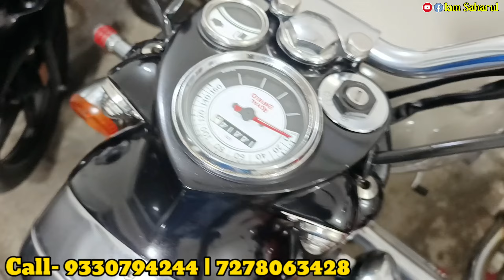Second Hand Bike Showroom In Baruipur | Finance Available | All Model Bike Available | Iam Saharul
Address- Sitakundu (Baruipur), Baruipur, (Baruipur 4No. station Theke 10Min), South 24 Parganas, West Bengal
            Hastag:-👇
iam Saharul
2nd hand Bike Showroom In Kolkata
Bike Bazar
Rs 200
Bajaj Pulsar
Bajaj
Yamaha YZF-R15
Bajaj Auto
MOTORCycle
Bajaj Pulsar NS 160
Sports Bike
Showroom
Baruipur Sitakundu second hand bike
Baruipur Second Hand Bike showroom
Bharat Bike Point
Baruipur Bharat Bike Point
Baruipur Second Hand Bike
second hand bike in west bengal
Mtb
how to buy a bike
buying a bike
what to look for when buying a used motorcycle
what to look for when buying a used mountain bike
used road bike
used bikes
best used road bikes to buy
jharia used vehicle second hand bike car
used bike buying guide
Buying a motorcycle
what to look for when buying a used bike
Buying a used motorcycle
Buying a used road bike
buying a used mountain bike
hand bike
Two wheeler
Second hand bike app
Car bazar
Flipkart second hand bike
Bajaj gadi
Yamaha saluto
Yamaha alpha
Baruipur turning Point
Super bike Collection
Second hand sports bike in Kolkata
Apache motorcycle
RTR apache
TVs showroom
bajaj showroom
Maruti showroom
Super bike showroom
Kawasaki ninja
Ktm Adventure
TVs sport clutch fitting
used bike price in bangladesh
buying a used bike
what to look for when buying a used dirt bike
Second Hand RS 200
R15 V3
second hand bike eid offer
second hand bike offer for eid
second Hand Bike collection
Pulser 220
pulser 220
iam Saharul second hand bike
iam Saharul YouTube channel
Royel Enfield
bullet bike
hunter royel Enfield
Sariya Automobile's
bike showroom
Sariya Automobile's
bike zone
Rocky Wheels garia
Rocky Wheels second hand bike showroom
Rocky Wheels Kolkata
Kp Motors
Garia Second Hand Bike Showroom
sariya automobile new video
barasat second hand bike showroom
second hand bike showroom near me
second hand bike showroom price
sirakol second hand bike showroom
bangla second hand bike showroom.